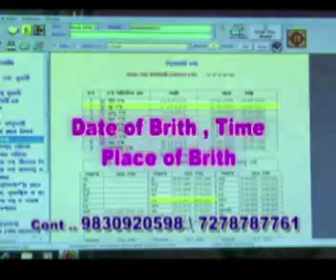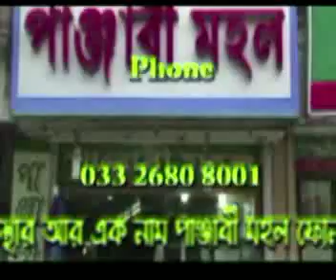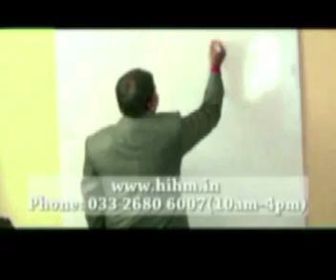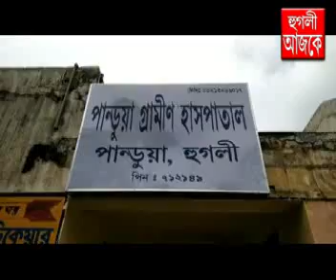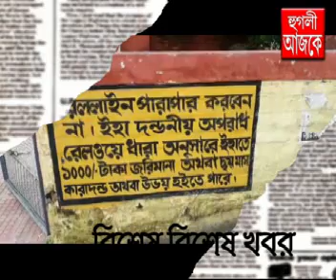hooghly ajke 27 07 2018